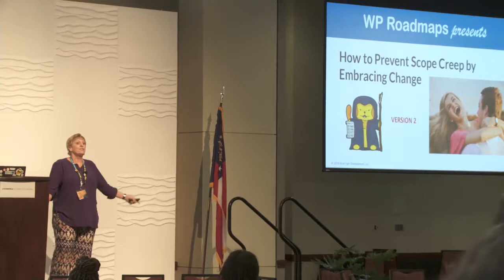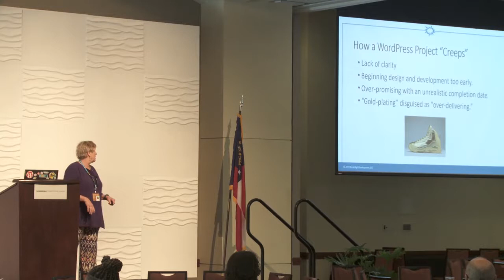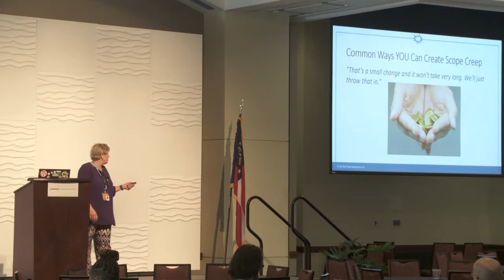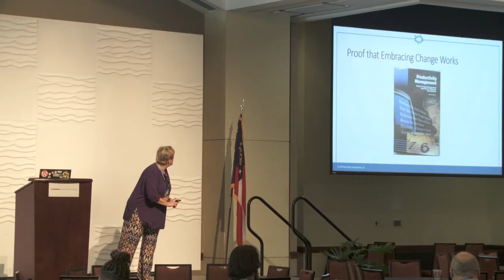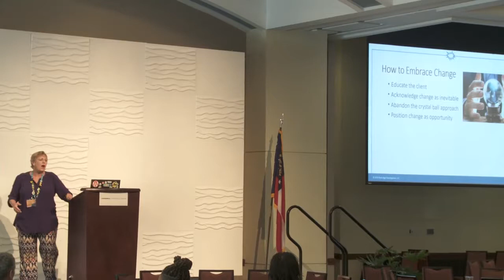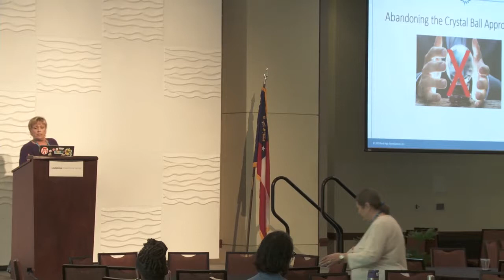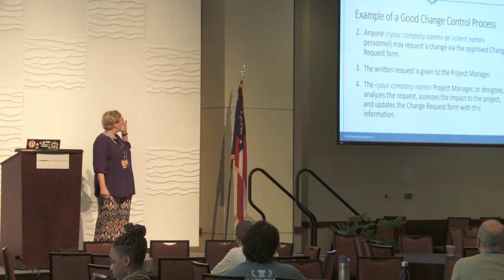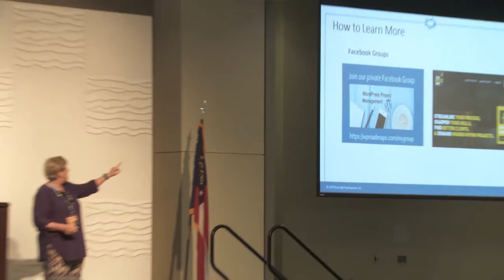Beth Livingston: How to Control Scope Creep by Embracing Change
It is well known in the software and website development world that scope creep is the primary cause of projects running over time and budget. At the very least, uncontrolled scope creep will impact your project profit margin as you try and accommodate both legitimate and impractical client requests for change.
In this presentation, we will discuss how to minimize scope creep by acknowledging and planning for change instead of penalizing the client for it. We will cover the elements of a good change control plan and how acknowledging change up front can actually set you ahead of your competition and get you more clients.
Attendees will learn how to craft a good change control plan, how to educate the client regarding change, and how to use the change control plan as a selling feature. Attendees will leave with a sample written change control plan they can take and modify to meet their specific needs.